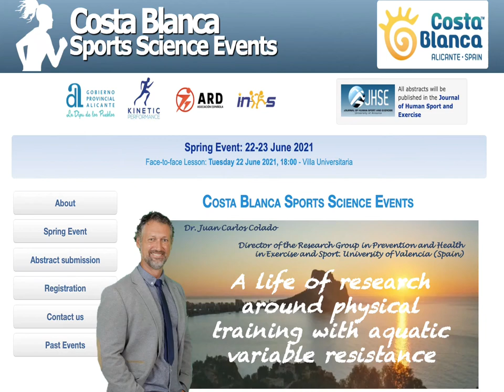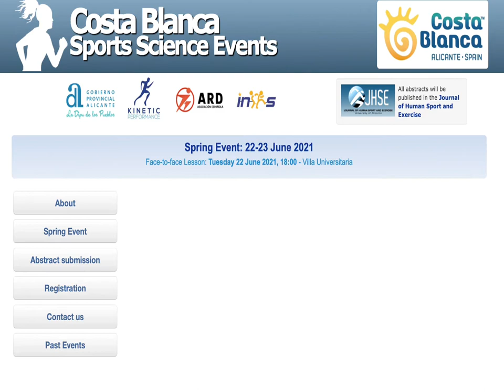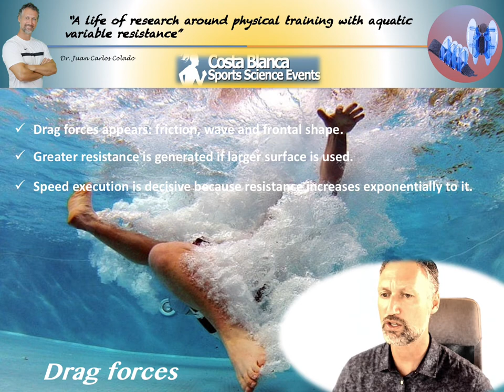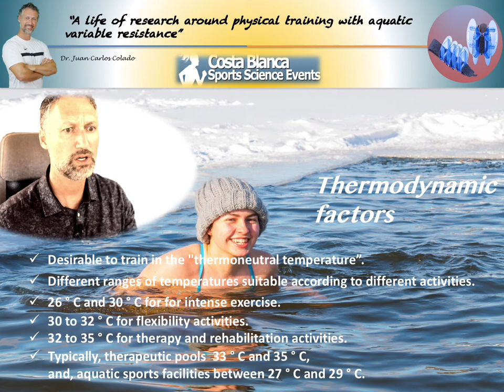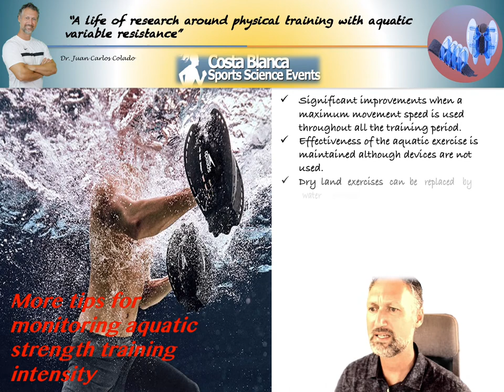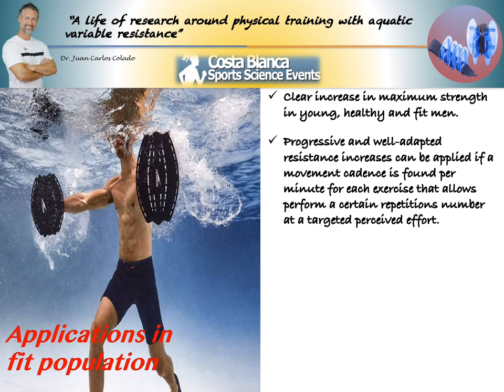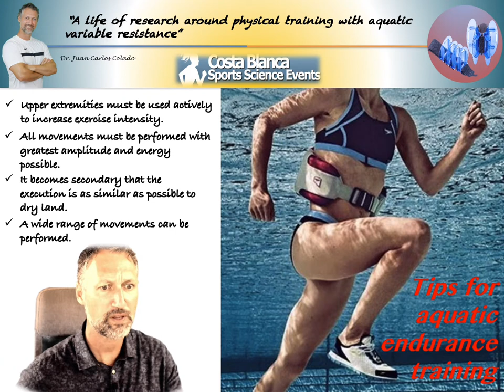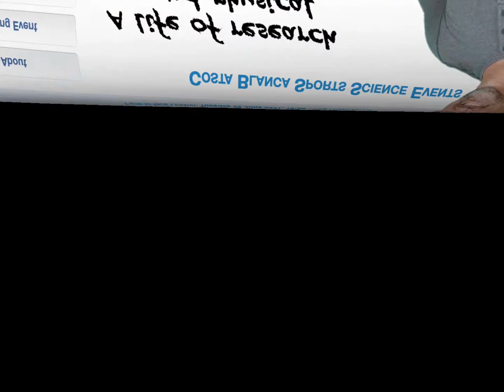Inaugural Lecture CBSSE Spring 2021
“A life of research around physical training with aquatic variable resistance” by Prof. Juan Carlos Colado.
Research Unit in Sport and Health, University of Valencia, Spain.
Department of Physical Education and Sports, University of Valencia, Spain.